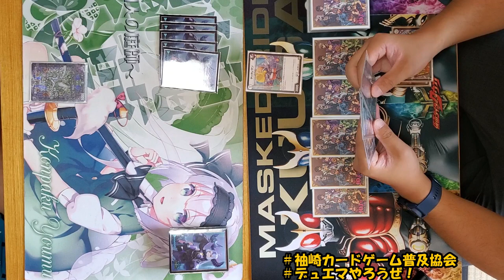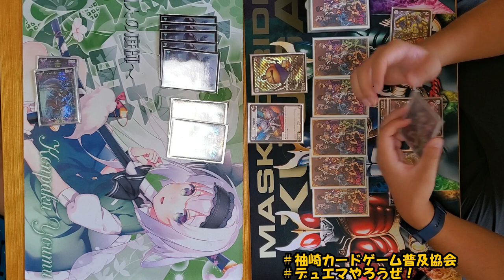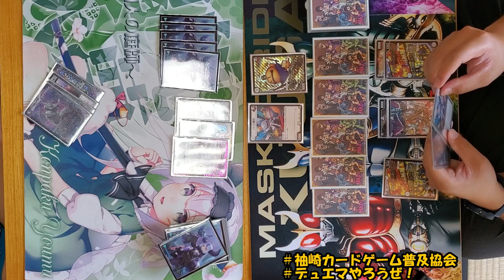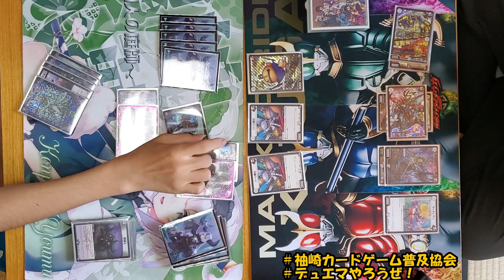『デュエマやろうぜ！7/2②』袖崎洗心すっだいごど、すっべ！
こんにちは！
袖崎カードゲーム普及協会では、カードゲームを通して多くの子供たちと地域間・世代間交流を楽しんでいますｗ
袖崎にこんなイベントがあるんだ！？と思いながら見てもらえればと思います。次の大会は12月。（年4回、3か月に1度のペースで開催）
次の大会や、過去の大会の案内・様子は下記のFacebookに記載されています。ぜひのぞいて見てけろさい！！

このチャンネルではみなさんのすっだいごど・他の人に見てもらいたい特技・自分が頑張っていることを発信するお手伝いをしています。ご連絡お待ちしてます。